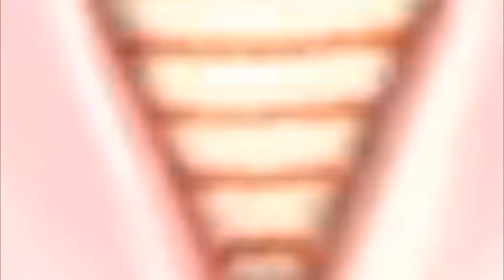THE SIMS MOBILE • LIVE IT UP LOUNGE PACK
This is a showcase video of the pack.
Let’s check out the swatches.
It’s available for in app purchase only.

This pack includes the following:
50 Simcash